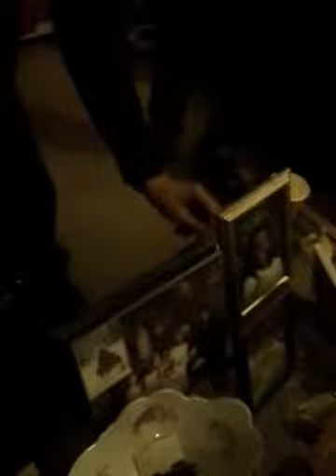Mike Muniz xmas lottery#13